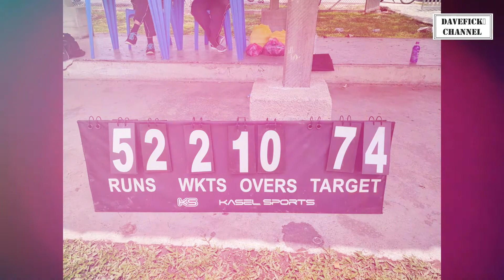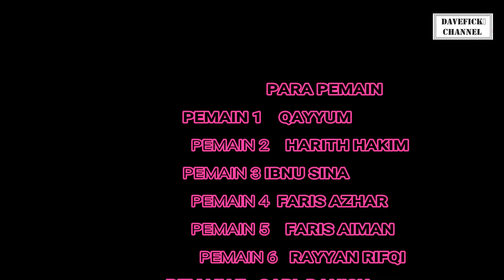KRIKET KATMO SKKP 2017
Aksi-aksi menarik yang sempat dirakam lensa sepanjang KATMO Kriket MSSD Klang 2017. All the best kepada Team Kriket SKKP ini yang juga merupakan team projek. Murid-murid yang terlibat semuanya masih darjah 3 dan semoga terus berjaya di masa-masa akan datang.